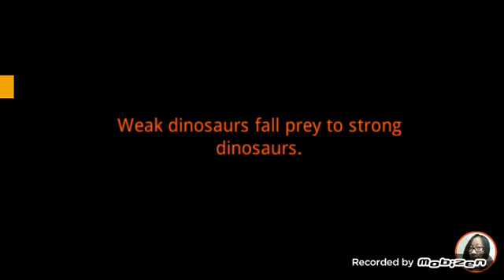Dino Online | I'm a dino 😱 YESS! 😍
I alwayd want to be a dino and then i found this game 😍 YESS!!! ✊😠
anyways I hope you enjoy it cuz I'm realky getting addicted to this game 😍